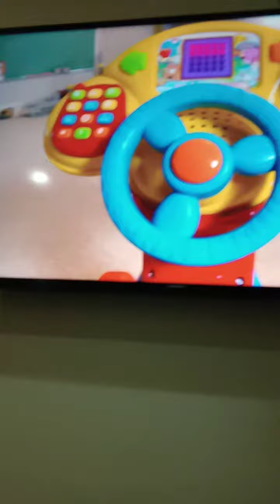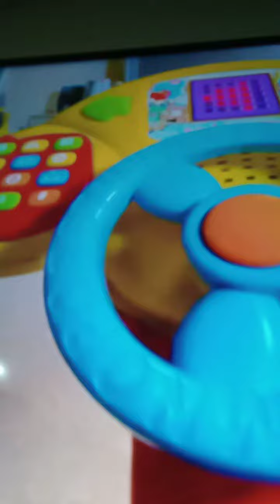August 29, 2021